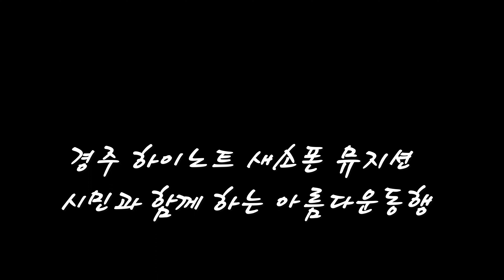경주 하이노트 색소폰 뮤지션 시민과 함께 하는 아름다운 동행#밤이면밤마다 단장 임종천